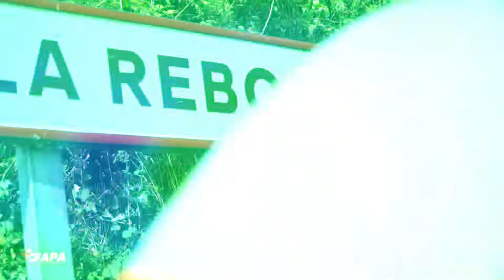7 Subida a La Rebollada | FAPA